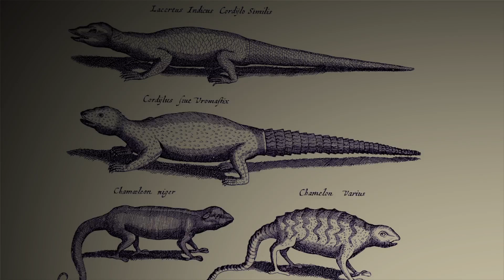The Last Guardian| Part 2 | PS4 Gameplay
➤  UPI - itsspoil@ybl
🔸BGMI Details:-

                   - PS4 Pro